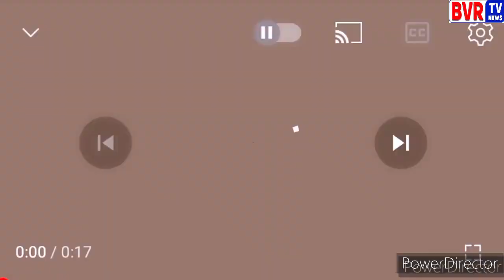Station Ghanpur Aspirant MLA Candidate - Doctor Bollepally Krishna -Congress-Mukha Mukhi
Doctor Bollepally Krishna From Station Ghanpur Constituency Aspirant MLA Candidate Of Congress Party On Mukha Mukhi Program